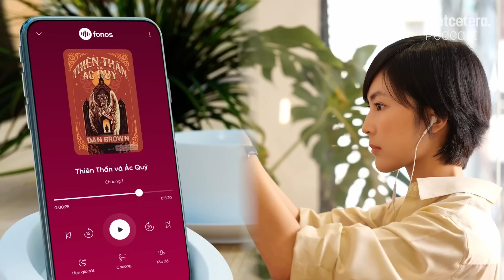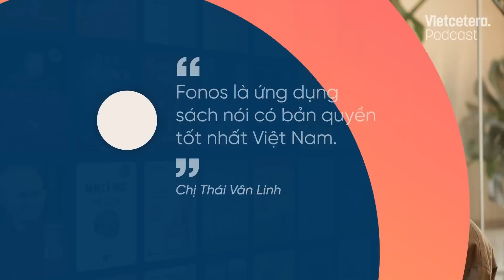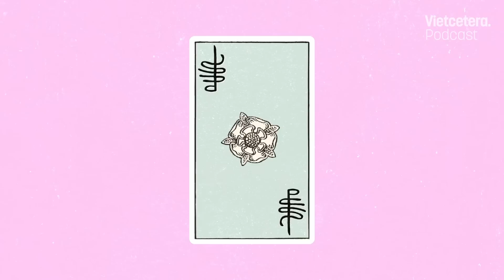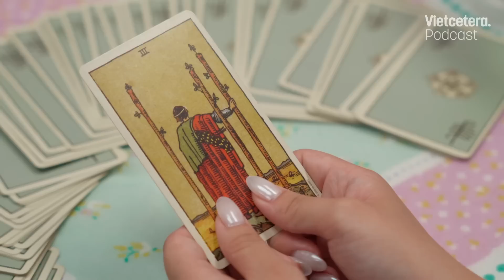Không đi làm vì đồng lương, mà đi làm vì trải nghiệm - Âu Anh Thư | GenZTruyen SS2Ep5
“Yo wassup! Mình là Âu nè.”

Series Podcast Gen Z Truyền đã trở lại, và khách mời của tập này không ai khác chính là Âu Anh Thư, một profile Gen Z sáng chói trong làng khởi nghiệp và sáng tạo nội dung.

Là chủ nhân của 3 dự án khởi nghiệp thành công ở độ tuổi 21, đã có lúc Âu tự phụ khi mình là người đi đầu thị trường, “ngủ quên” trên chiến thắng và bị đối thủ vượt mặt. Vậy Âu đã làm thế nào để vượt qua quãng thời gian đó? Và khi đã có nguồn thu nhập từ doanh nghiệp của chính mình, liệu Âu có từng nghĩ đến việc đi làm cho một doanh nghiệp khác như các bạn đồng trang lứa?

Hãy cùng Host Vừng mượn những lá bài tarot để khám phá nội tâm của Âu Anh Thư, lắng nghe bạn chia sẻ về hành trình khởi nghiệp và nhiều điều thú vị khác nhé!